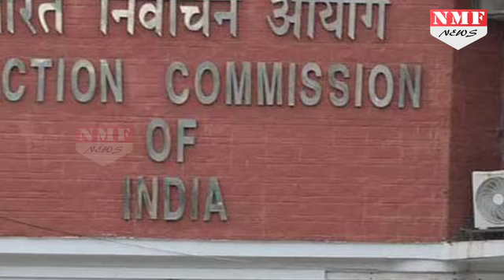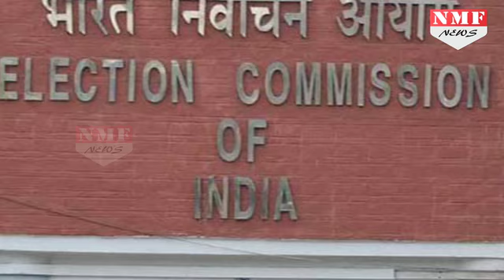Gujrat में 9 और 14 December को 2 चरणों में होगा Election, 18 को आएगा Result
The Election Commission will announce the dates for Gujarat assembly elections 2017 today. The dates are being announced a day after the BJP government in the state announced a series of sops for different sections of the society, including farmers, protesting accredited health workers and backward castes.Subscribe Us for Latest News & Updates